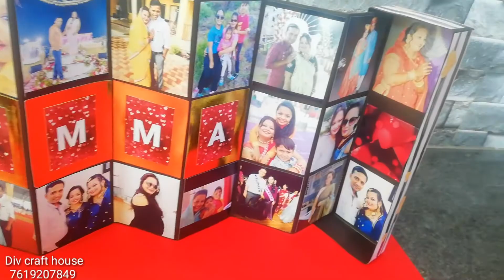Photo reel box ❤️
Here is another video ordered by a daughter for her mom birthday 🎂 ❤️